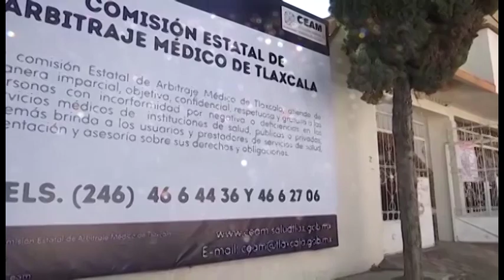Garantiza CEAM atención médica de tlaxcaltecas en seis estados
La Comisión Estatal de Arbitraje Médico informó que, como parte de las políticas públicas estatales de atención a la salud y derivado de un convenio establecido con los gobiernos de Guerrero, Estado de México, Puebla, Veracruz, Morelos e Hidalgo, se busca garantizar la atención médica de tlaxcaltecas que se encuentren en las entidades antes mencionadas.